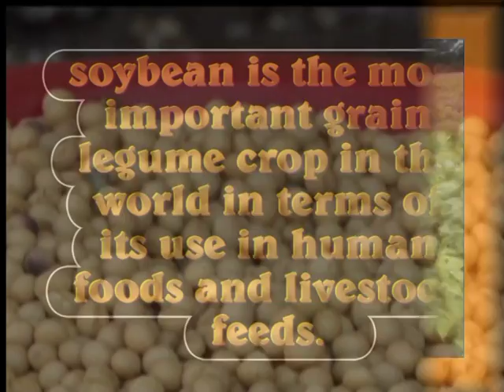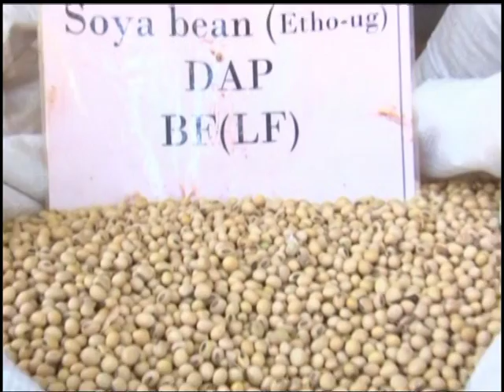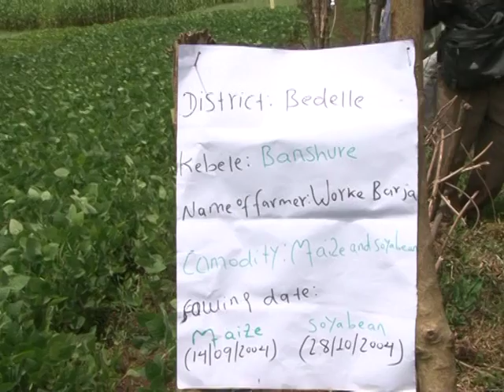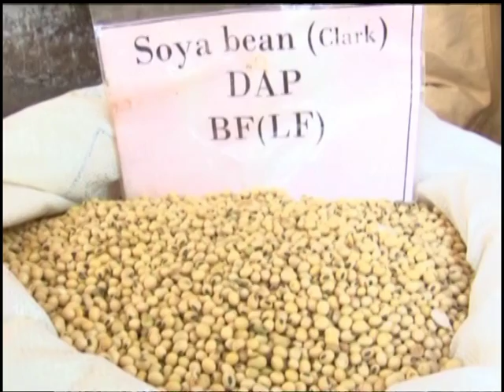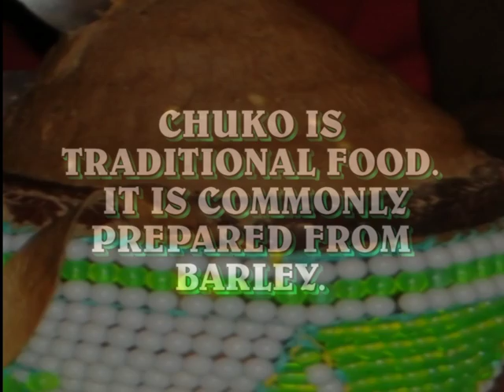CASCAPE Jimma video on Soyabean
Cascape Jimma success story on Soyabean; in English,